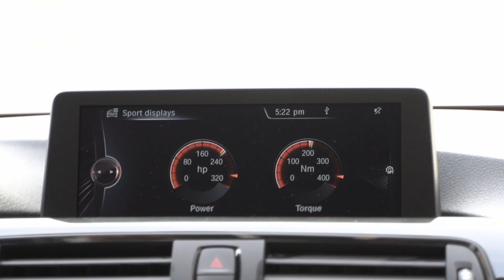"Car Poolers" - Shadi Abdulla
I seek to have a role in spreading the culture of Car-Pooling. This culture, which generates a lot of wonderful results on the standard of living, social, economic and urban development in the country. and we will never forget our environment.
I have been practicing this culture for more than six months and I am sure that if it spread, The government will assign a special lane for car poolers in all highways.